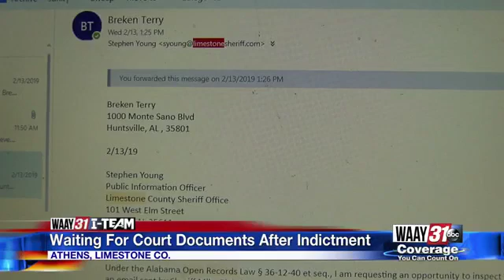Waiting For Court Documents After Indictment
Breken Terry reports from Athens while waiting for the court documents to be made public.